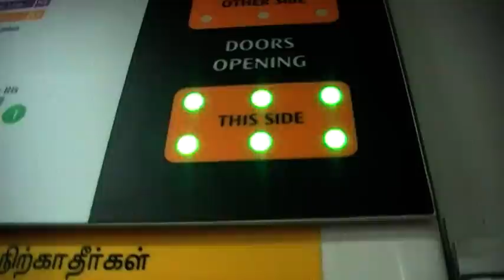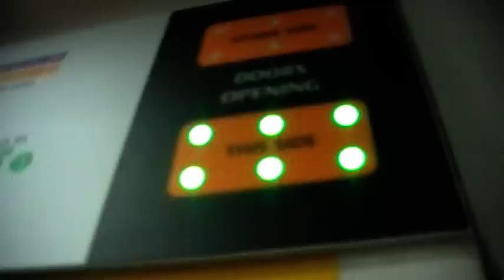[Christmas STARIS/No CCL] SMRT C151 Set 075/076 Ride from City Hall → Dhoby Ghaut (Northbound)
5 December 2009, 5.50 PM. Fast doors opening light...